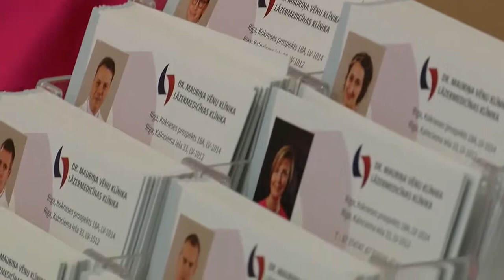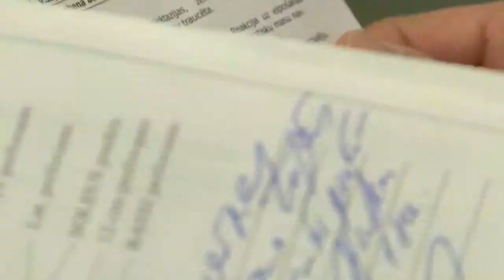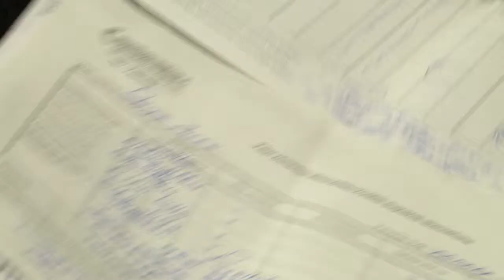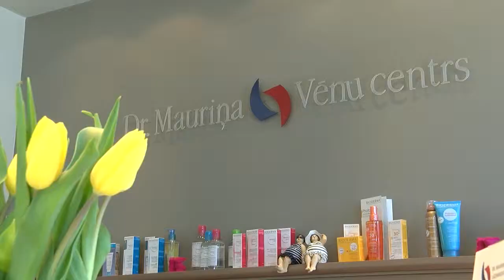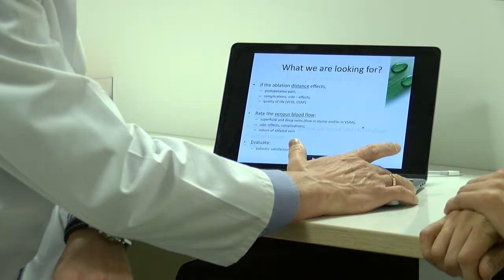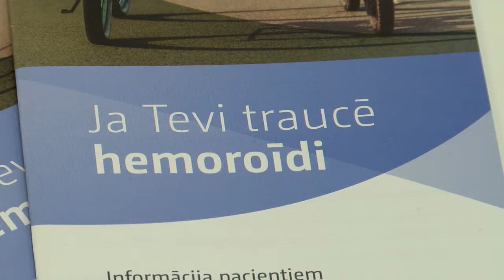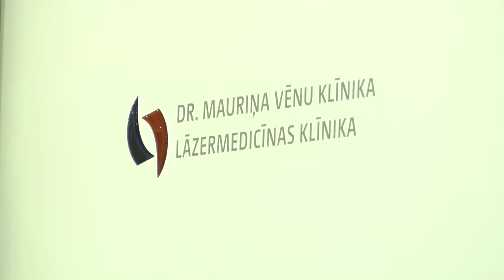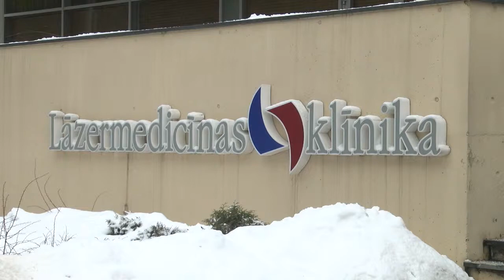Tavai veselībai un skaistumam 30 01 2019